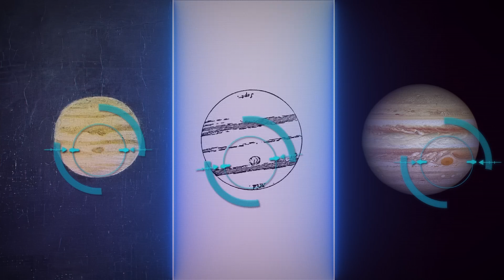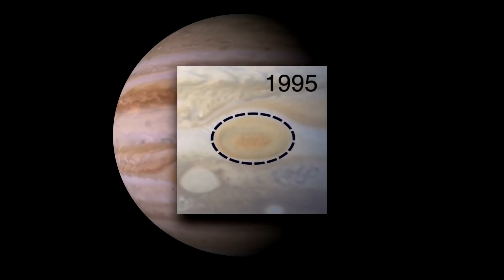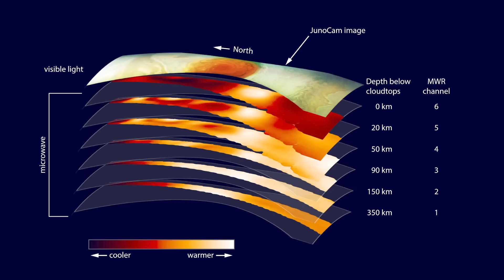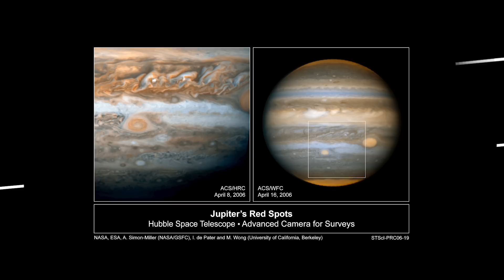Something Weird Is Going On With Jupiter Right Now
What if the Solar System’s primary gas giant, Jupiter, is sick?
Consider this: you found a strange red spot the size of a tennis ball on your body. It's unclear how it appeared, and the doctors only lift their hands in dismay. Even on the Internet, no one can tell what it is! Meanwhile, the spot increases and decreases, and at the same time, it's flaking. So, what's actually happening: is this contagion preparing to disappear, or is it gradually killing you?
Of course, Jupiter can't literally die from the Great Red Spot, but it can indicate some irreversible changes, the essence of which we don't comprehend. After all, the most notable feature of the largest planet in the Solar System is still one of the great mysteries of physics and astronomy. In this video, you'll find out: how many red spots does Jupiter actually have? How deep is this giant abscess on the planet's body?
And finally, why doesn’t the mysterious Great Red Spot disappear?